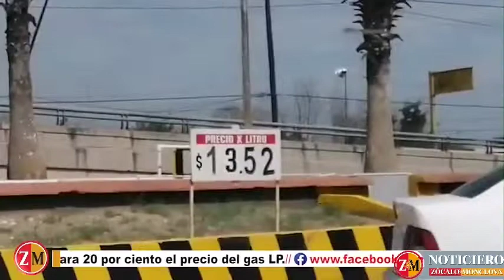Monclova En menos de 3 meses el precio del gas LP aumentado en un 20 por ciento.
Monclova En menos de 3 meses el precio del gas LP aumentado en un 20 por ciento, representando un golpe a la economía familiar, informo el empresario gasero, Andrés Oyervides Ramírez.
Actualmente el precio del litro de gas LP es de 13 pesos con 50 centavos y se espera continúe incrementado durante los próximos meses debido a que se cancelaron las importaciones.